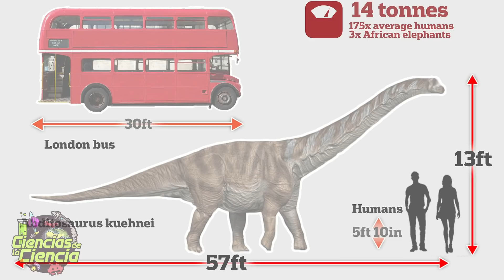Tres pacientes con parálisis vuelven a caminar con implantes eléctricos | Noticias Científicas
Las mejores Noticias de CIENCIA de la semana!

0:00 Introducción
1:24 Tres pacientes con parálisis vuelven a caminar con implantes eléctricos en la médula espinal
2:19 SpaceX está apilando su Starship antes de la actualización de Elon Musk
2:53 Logran controlar células de mamífero con ultrasonidos
3:43 Desarrollan nuevas piezas químicas para ensamblar moléculas en 3D de forma sencilla
4:21 Los chimpancés aplican ungüentos a base de insecto en heridas propias y ajenas
4:44 Descrito un nuevo titanosaurio que vivió en los Pirineos hace 70 millones de años
5:24 Los homínidos de Atapuerca tenían un desarrollo dental más rápido que los humanos modernos
6:07 Se acercan a los ansiados monopolos magnéticos en un experimento del Gran Colisionador de Hadrones
6:47 Un español comandará la primera misión privada de astronautas a la Estación Espacial Internacional
7:29 Un test sanguíneo detecta de forma precisa un tipo de cáncer de pulmón en fase inicial

𝓜𝓾𝓬𝓱𝓪𝓼 𝓰𝓻𝓪𝓬𝓲𝓪𝓼

𝓙𝓙 😘👌